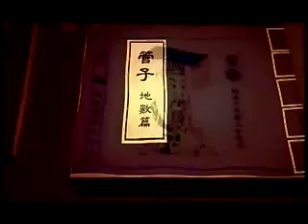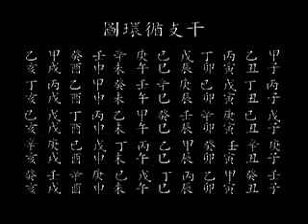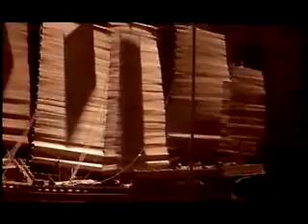Inventions from Ancient China ~ Compass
In ancient times, people naturally used the sun and the stars to learn their way home. Approximately two thousand and five hundred years into their recorded history, during the Spring and Autumn period in 722-481 B.C., the Chinese invented the first most primitive compass to guide their way.

Today in our Five Thousand Years segment, will we introduce you to another one of the four great inventions of China - the compass.